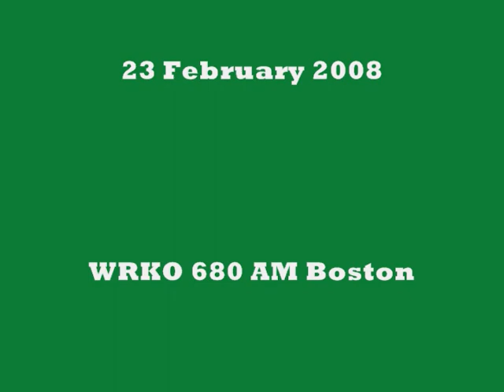WRKO's Moe Lauzier Signs Off After 25 Years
Longtime WRKO host Moe Lauzier was fired last Saturday during his show on the Boston talk station. Here's his very classy and professional good-bye to the audience.